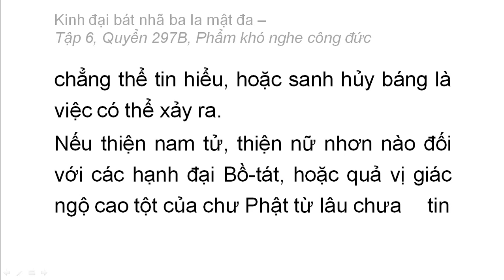Quyển 297B: Kinh đại bát nhã ba la mật đa - Phẩm khó nghe công đức (rất hay) (297/600) (2)